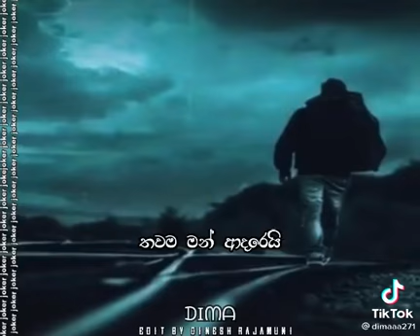whats app status story of love